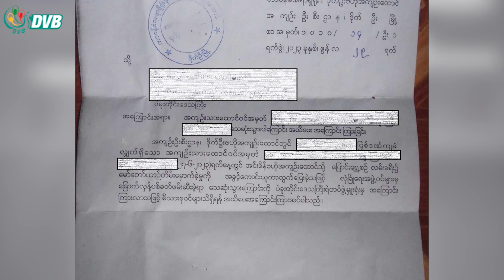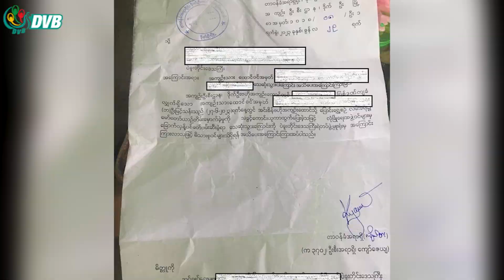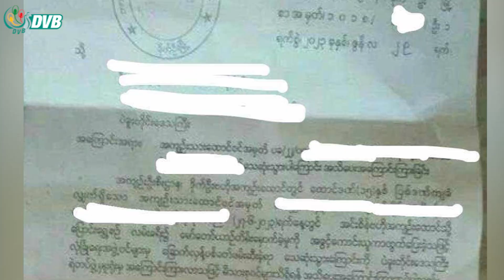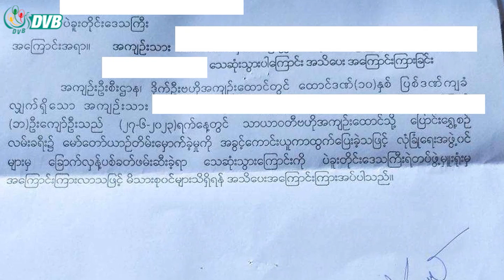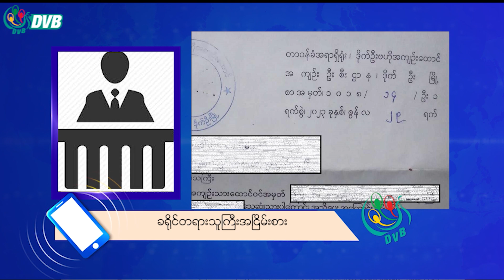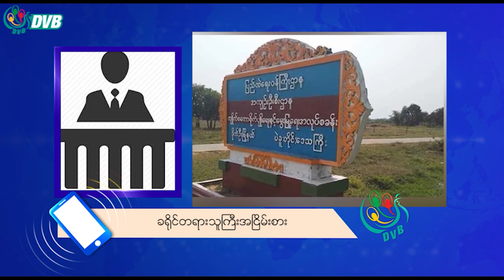စစ်ကောင်စီဘက်က အကြောင်းပြချက်တွေကို နိုင်ငံရေးအကျဉ်းသား မိသားစုတွေမယုံကြည် - DVB News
ကျိုက်စကောထောင်ကနေ ထောင်ပြောင်းရွှေ့ပြောင်းတုန်းမှ ထွက်ပြေးဖို့ ကြိုးစားတယ်ဆိုပြီး ပစ်ခတ်လို့ သေဆုံးတဲ့ နိုင်ငံ ရေးအကျဉ်းသား ၅ ယောက်အထိ ရှိပြီလို့ အကြောင်းကြားခံရတဲ့ မိသားစုဝင်တွေက ပြောပါတယ်။ စစ်ကောင်စီဘက်က ပေးတဲ့ အကြောင်းပြချက်အပေါ် နိုင်ငံရေးအကျဉ်းသား မိသားစုဝင်တွေက မယုံကြည်ဘူးလို့ ဆိုပါတယ်။